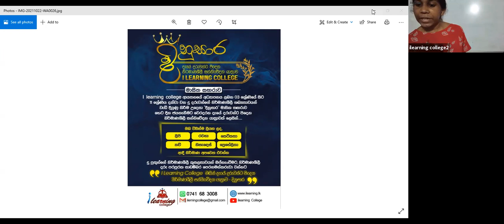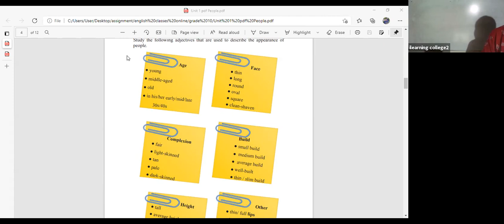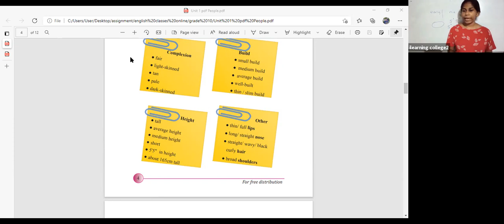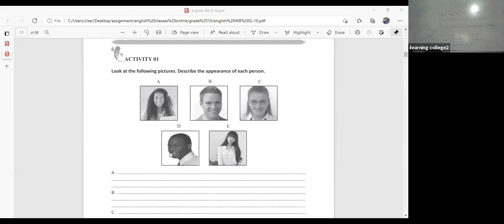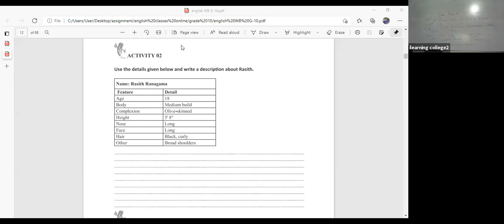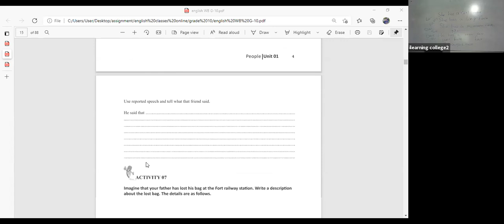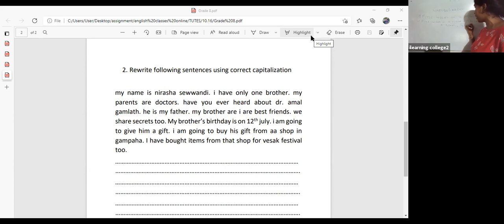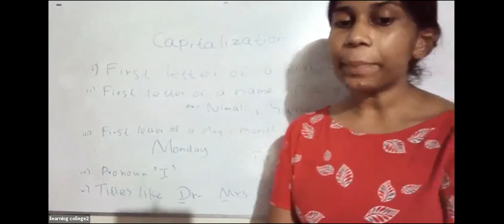10 ශ්‍රේණිය ඉංග්‍රීසි Oct 28, 2021